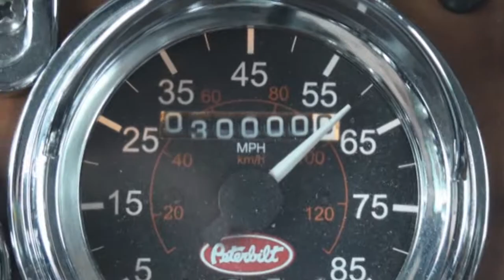Rollin' 30,000 miles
hit 30,000 miles in the Peterbilt today.